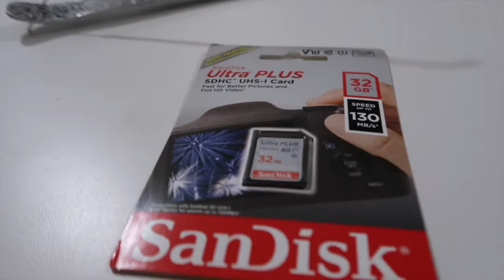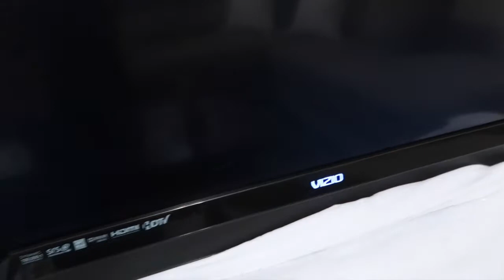Behind The Scenes Of My Vlogmas Intro 2021 + Shop With Me and My Intro Reveal 2021 I Vlogmas Day 4🤍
Hey y'all!
In todays Vlog, you will follow me around the stores getting items to create my Vlogmas Intro! It was a lot of fun making it with my little cousins and sister!

I am so excited for you all to see my fourth video for Vlogmas.

Songs:
Music by: EUGENE THE DREAM have a holly jolly christmas

Vlogmas Done By:
PERFECTLYSHAY TV, TaRia, Malachi and Rae